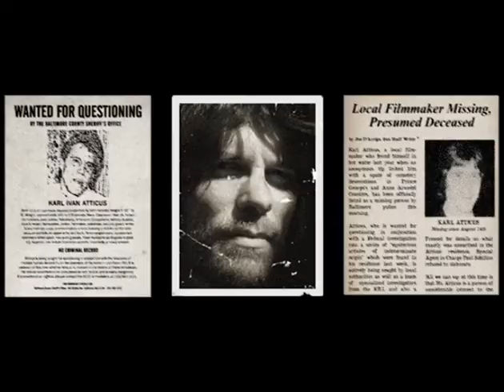Terror Film Festival Bad-Azz 2013 Trailer